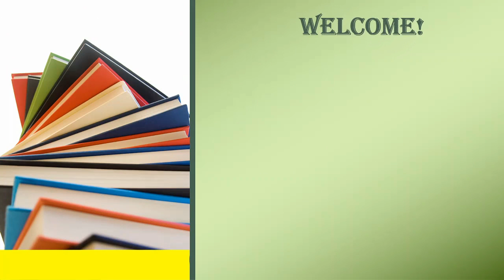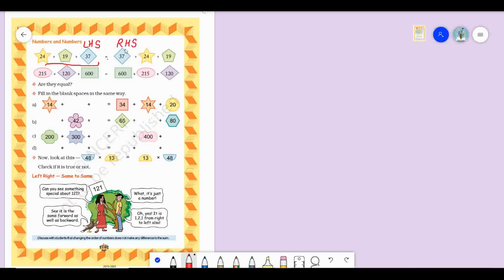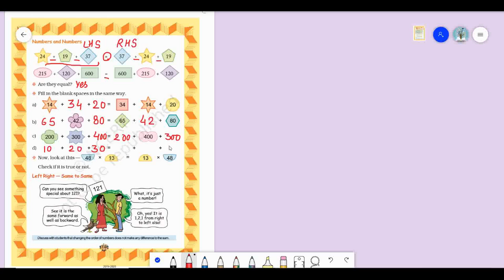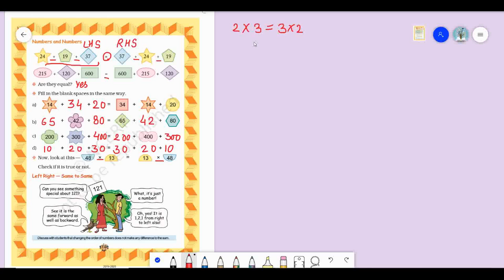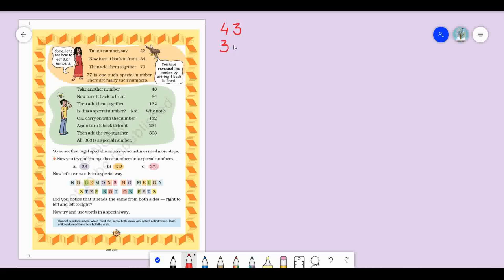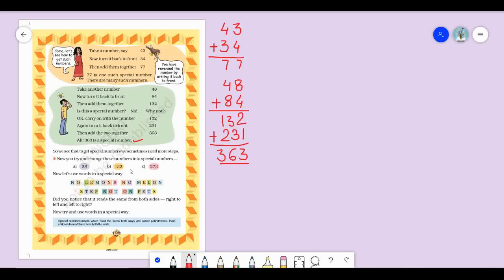Chapter 7 Can You See the Pattern| Class 5 Maths | NUMBER PATTERNS | SPECIAL NUMBERS | SPECIAL WORDS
CH 7 - CAN YOU SEE THE PATTERN || NUMBER PATTERNS || SPECIAL NUMBERS || SPECIAL WORDS ||  SPECIAL SENTENCES ||